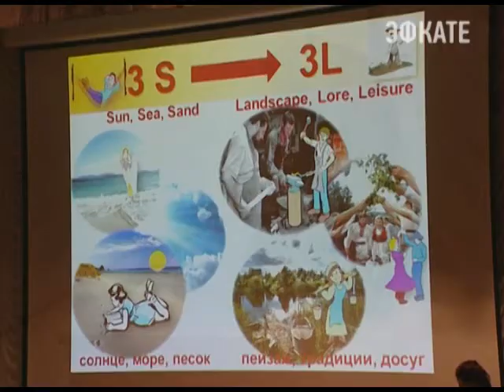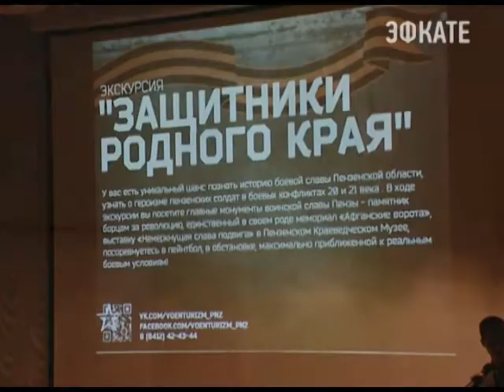В Сочи сегодня выбрали лучший студенческий проект в области туризма. Новости 24 Сочи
Перспективные виды туризма, а также проблемы индустрии обсуждали в Сочинском Государственном Университете. Благодаря выигранному в министерстве образования гранту СГУ получил право проведения Всероссийского конкурса творческих работ студентов колледжей по специальности "Туризм". Сегодня ребята из разных субъектов РФ презентовали свои программы в 5 номинациях.
Сочи. Новости.
Телеканал Эфкате.